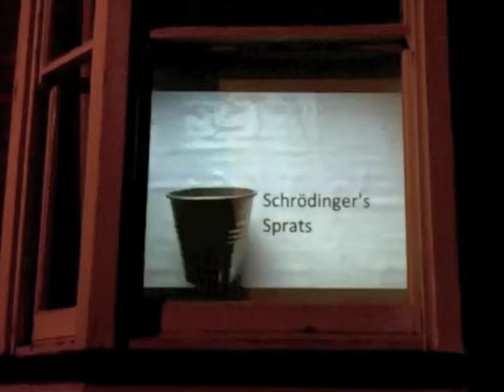Schrodinger's Sprats on Richmond Road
Part of Lincoln's West End Lights 2011